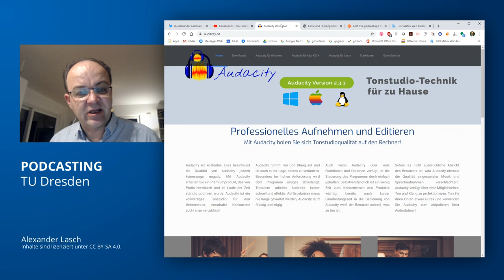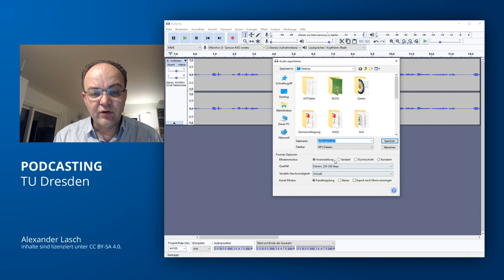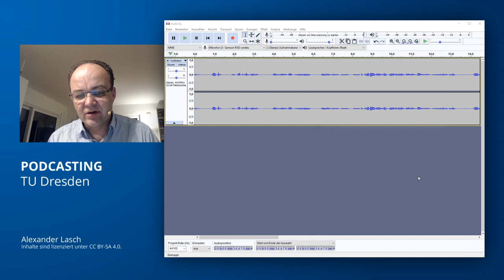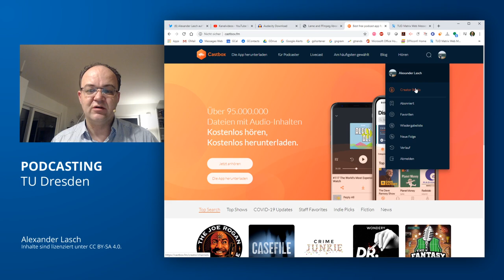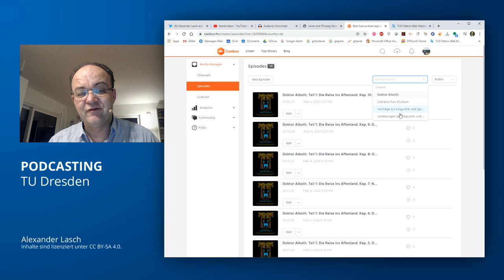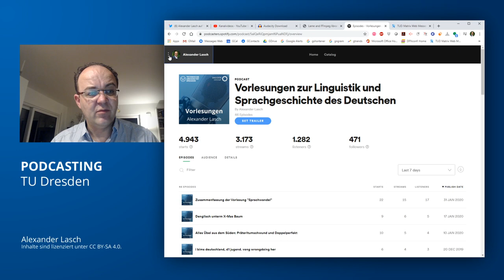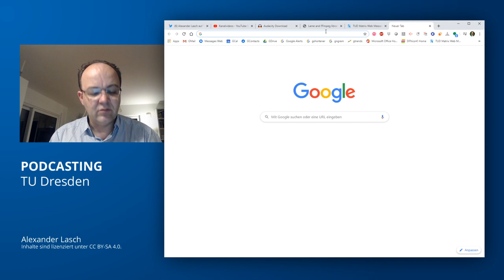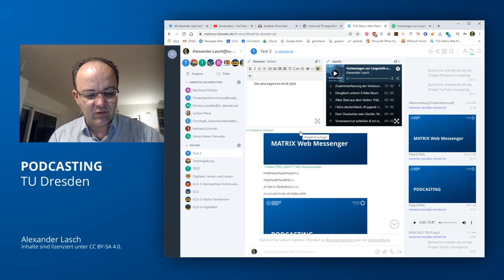Digital Lehre 2: Podcasting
Zweiter Teil einer kleinen Tutorialreihe, um den Weg in die digitale Lehre zu erleichtern. Dieses Mal: Podcasting.

Hardware
Samson Stage XPD1 HEADSET (alternativ auch XPD2)
Logitech 960 Stereo-Headset